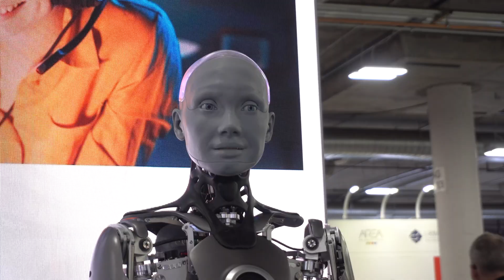Ameca - The most humanoid robot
At CES I had the chance to check out Engineered Arts "Ameca", the most humanoid robot. It is pretty impressive, I can tell you!

▬ Empfohlene Videos ▬

▬ Mein Equipment ▬

▬ Social Media ▬